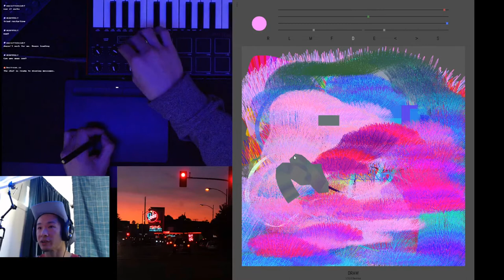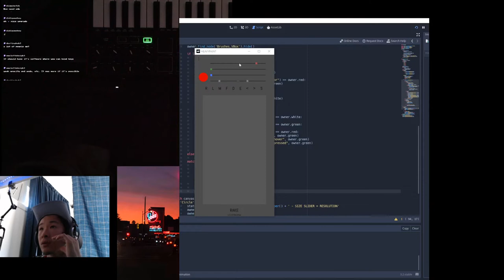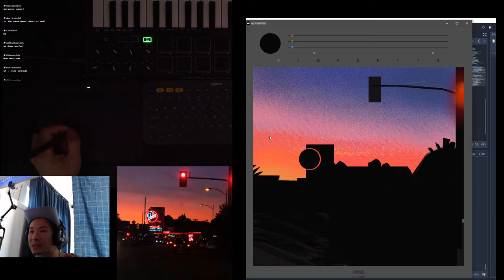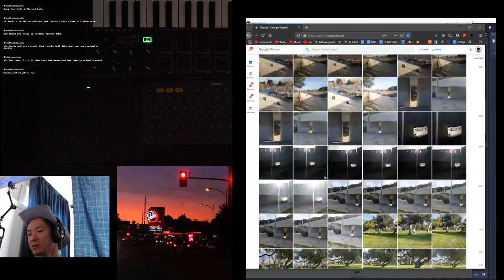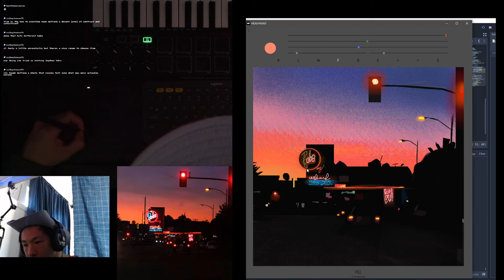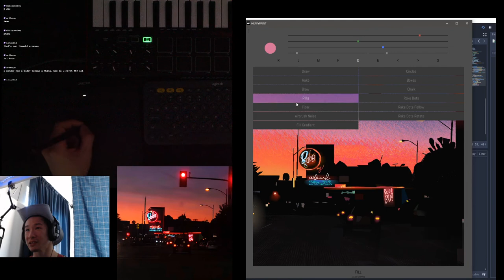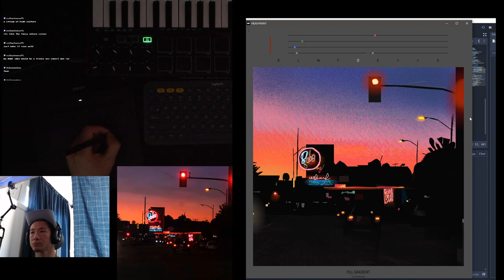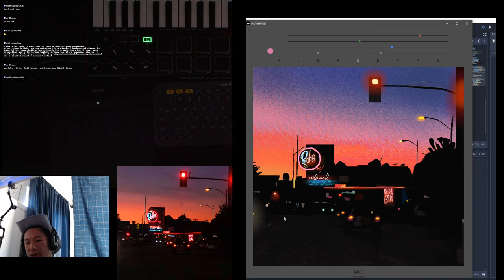USING A MIDI KEYBOARD TO PAINT! | HEAVYPAINT APP | BobsBigBoy Bidet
Testinging out MIDI on HEAVYPAINT